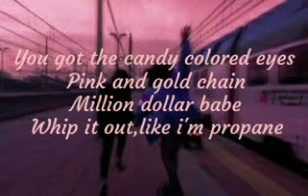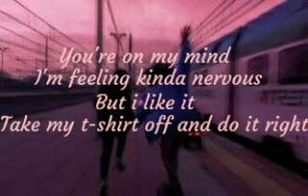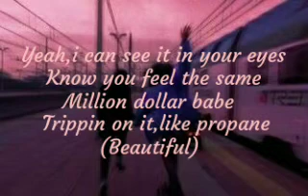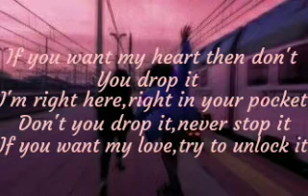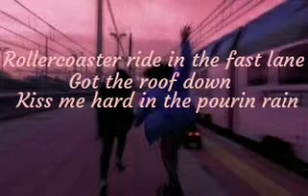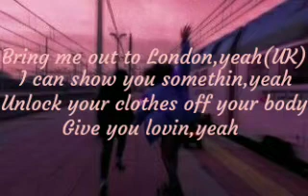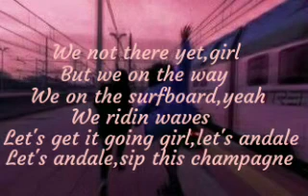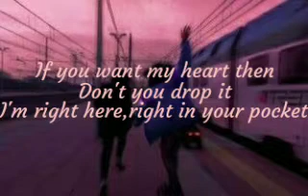Unlock it,Better off alone||Charlie XCX,Kim Petras,Jay Park,Alice Deejay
I'm so sorry about the sound being muted I will try to solve this problem as soon as possible.